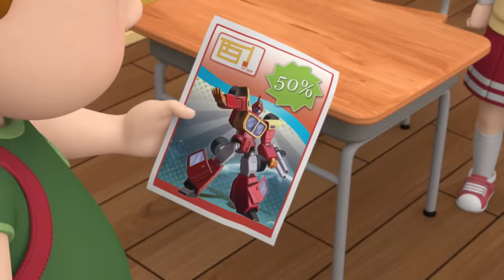🚨 Daily life Safety with AMBER | EP 14 - 26 | Robocar POLI | Kids animation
🚨 Daily life Safety with AMBER
 EP 14 Let’s Play Safely in the Mountains
 EP 15 Don't Go with Strangers
 EP 16 Preventing a Cold
 EP 17 Safety on the Stairs
 EP 18 Stuck in the Elevator
 EP 19 Safety with Electricity
 EP 20 Icy Perils!
 EP 21 Shopping Safely
 EP 22 Snow Better Time to Play It Safe!
 EP 23 Be Careful on the Train Platform
 EP 24 Staying Safe in the Pool
 EP 25 Sports Safety
 EP 26 The Safety Quiz Champ